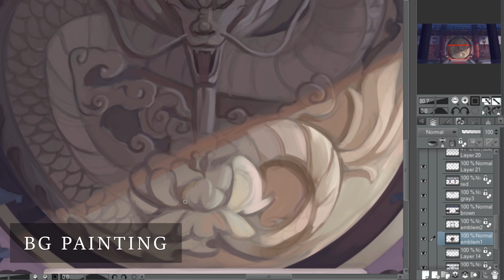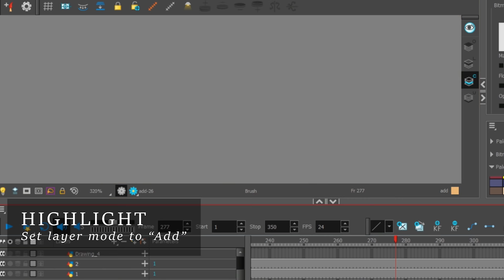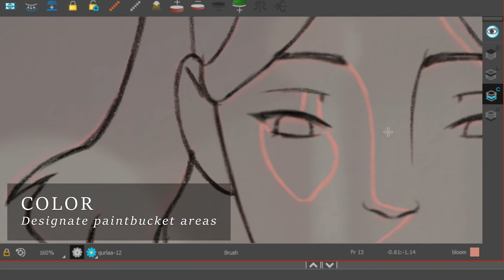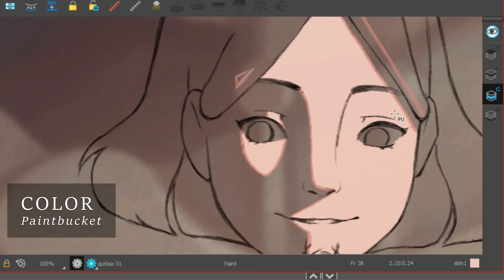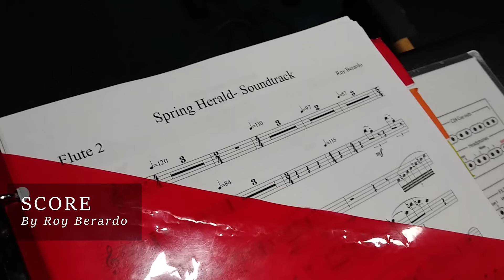[ Making Of ] - Spring Herald - 2D Animated Film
A bit of the process, hopefully it will answer some questions from the comment section of the film. It's my first time compositing using After Effects (some errors can be noticed) and I'm still learning Toon Boom so by no means is my process error-free. It's also my first time doing a process video; I welcome your criticism!

Software used:
- Clip Studio Paint for backgrounds
- Toon Boom Harmony for animation
- After Effects and Premiere for compositing

The next film will be more long-term, over the course of maybe 1.5 to 2 years. Production begins now! See you in a while!